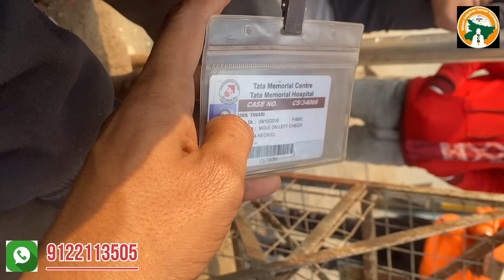पटना जंक्शन पर मिला ATM चोर प्रभु जी |Bihari Helpless Human Foundation |Bihar help video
Bihar Helpless Human Foundation के तरफ से बिहार के सड़को पर बेसुध बेतहसा मानसिक रूप से विक्षिप्त पड़े हर उस इंसान की जिंदगी सवारने का काम कर रही है, क्योंकि सबको एक अच्छी जिंदगी जीने का  हक्क है ।   Bihar Helpless Human Foundation ऐसे लोगों को सड़क से उठा कर अच्छे कपड़े पहनना, खाने का तथा ऐसे लोगों को रहने के लिए अपने स्तर से व्यस्था कर रही है । ऐसे लोग भी तो इसी समाज के हिस्सा है उनको भी जीने का हक्क है । हमारी टीम नर  सेवा नारायण में विश्वास करती है और ऐसे लोगों के लिए लगातार प्रयासरत है ताकि  ये लोग भी एक अच्छी और सम्मान रूपी जिंदगी गुजर बसर कर सके ।
आपसभी से नम्र निवेदन है की आप अपना कीमती समय निकाल कर हमारे वीडियो को ज्यादा से ज्यादा Like, Share और Subscribe करे और अच्छे सुझाव तथा ऐसे बेसहारा और बेसुध लोग जहा भी मिले कॉमेंट कर हमे सूचना दे, हम भरपूर कोशिश करेंगे उनतक पहुंचने के लिए ।
आपका सहयोग ---
धन्यवाद 🙏।
Bihar Helpless Human Foundation